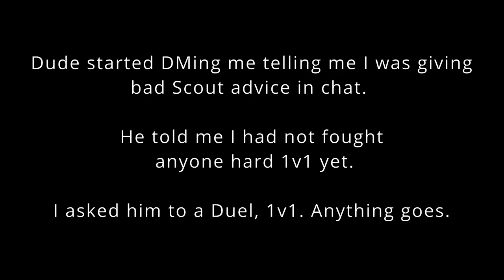Advice chat Drama, settled in a fight. - DAOC Celestius Scout 1v1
I was recommending what bow to use to a newer player and this guy started messaging me saying I hadn't been in a tough 1v1 fight yet since I prefer Galvorne's bow for the DoT proc. I said maybe I'm wrong! Let's 1v1.

I was using Plaguebringer, and astral vest, astral belt (negative) and SoM. I was 5L1 he was 4L8.